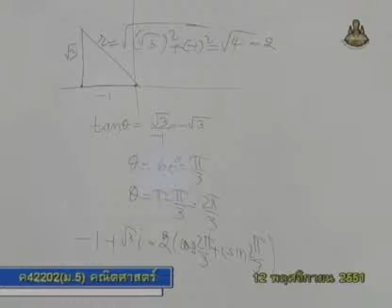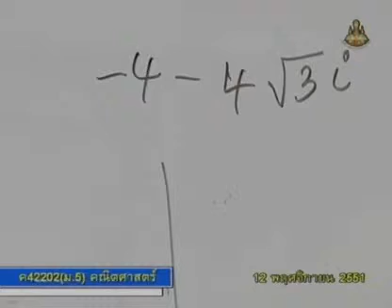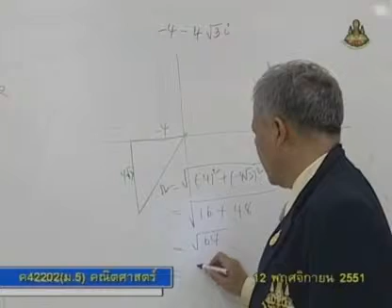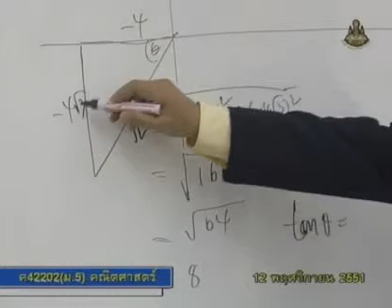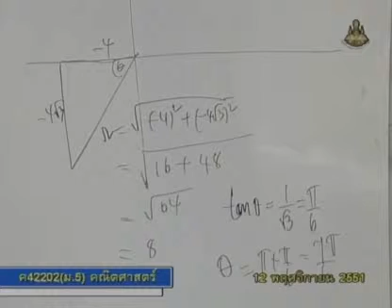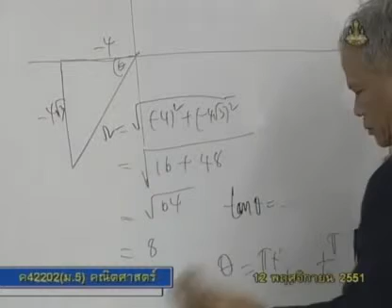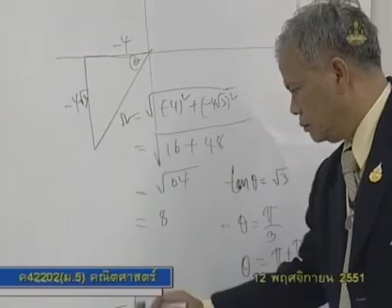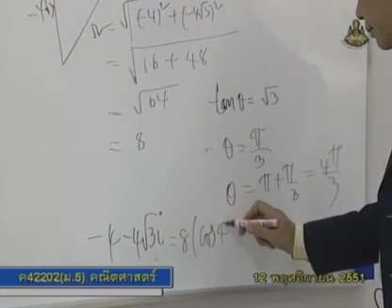248 51mbM5 081Bh mathm 5+ คณิตศาสตร์ม 5+